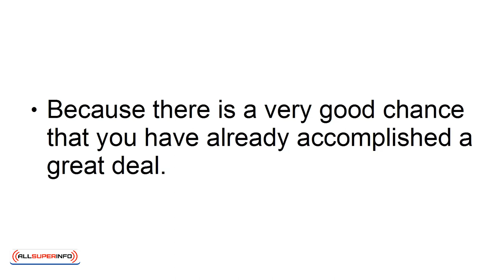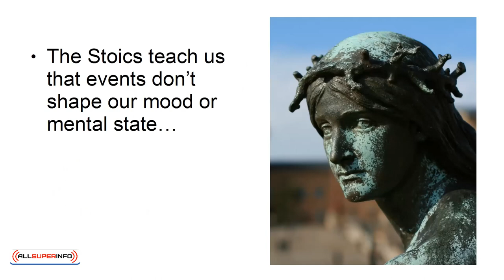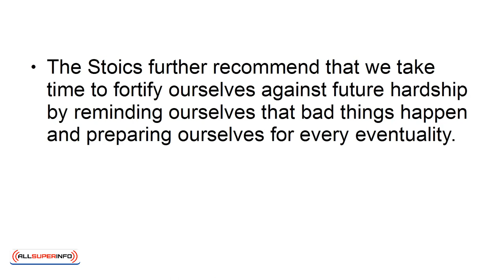07 Why Gratitude is Important for Your Happiness and Success